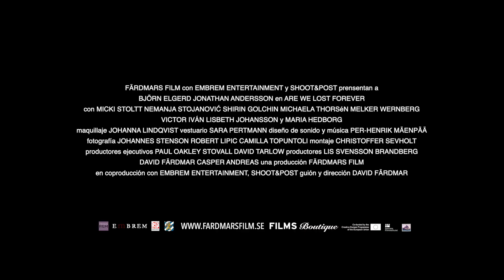Vivir sin nosotros - Trailer subtitulado en español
Vivir sin nosotros - Trailer Oficial Subtitulado en Español (2020)

Sinopsis: Una joven pareja afronta su ruptura. Para Hampus es un alivio romper con su autodestructiva relación, mientras que Adrian está devastado y desconsolado. ¿Podrá Adrian podrá sobrevivir sin el amor de su vida?, ¿Existe alguna posible manera de recuperar al amor de su vida?

Dirección: David Färdmar
Reparto: Björn Elgerd, Jonathan Andersson, Micki Stoltt, Nemanja Stojanovic, Victor Iván, Melker Wernberg, Shirin Golchin, Michaela Thorsén